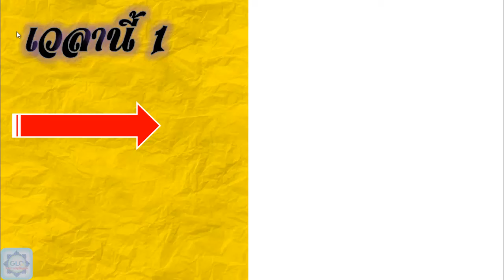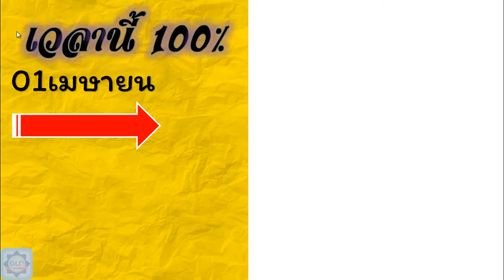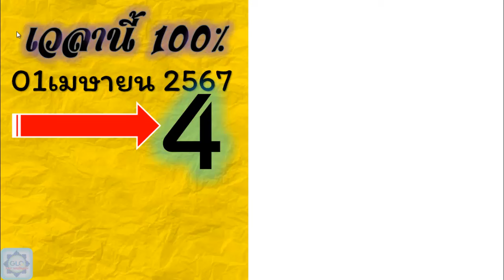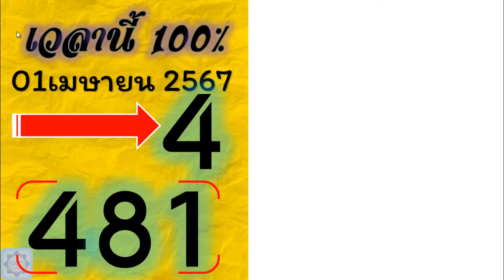ไทยเคล็ดลับ เลขเด็ดงวดนี้ ไทยเคล็ดลับ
หวย
หวย16/4/67
thailand lottery
ดูหวย
16-04-67
thai lottery
หวย16/4/67